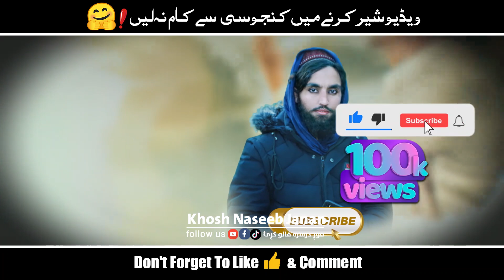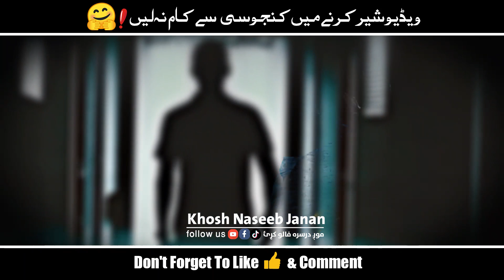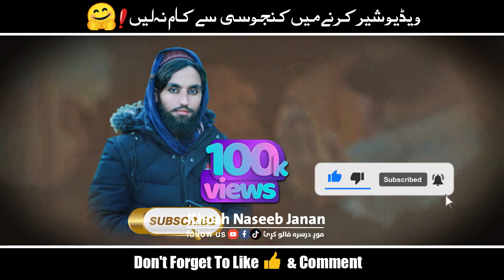New Heart Touching Naat 2023 | Kalma Sharif La ilaha illallah Kalam -Pashto Nazam Khosh Naseeb Janan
Lyrics: New Heart Touching Naat 2023 | Kalma Sharif La ilaha illallah Kalam -Pashto Nazam Khosh Naseeb Janan

🔴 Video Credit
       Voice : Khosh naseeb janan خوش نصیب
       Lyrics : Kalma Sharif La ilaha illallah Kalam

(っ◔◡◔)っ ♥ ♥